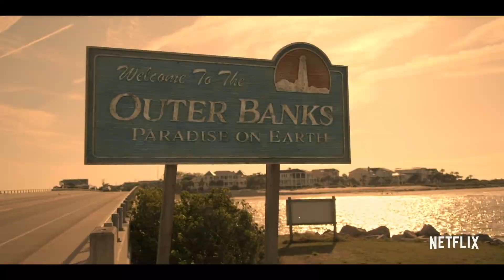My Top Netflix Recommendations 2021 | BINGE WORTHY TV SHOWS | Shows You NEED To Watch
My Top Netflix Recommendations 2021! In this video, I'm sharing with you some BINGE WORTHY TV SHOWS You NEED To Watch!

Can we reach 2,000 by summer 2021?

I'll see you this Saturday!

~Angela :)